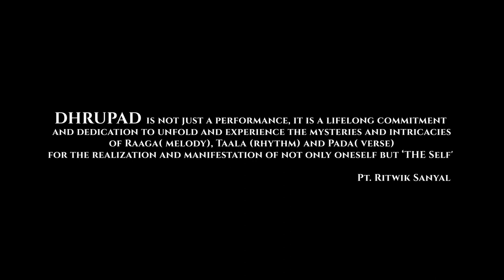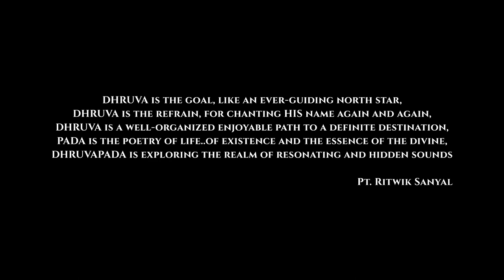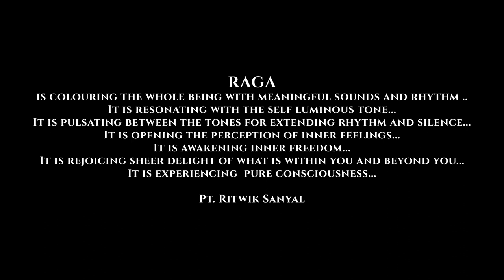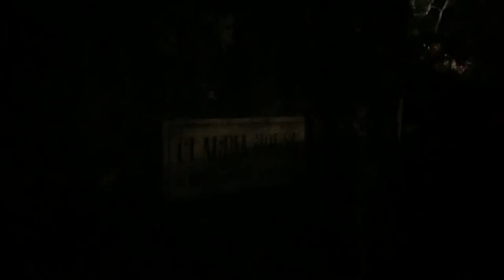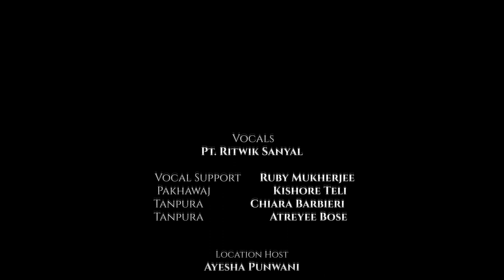Ritwik Sanyal | Vocal Music | Indian Classical Music | Dhrupad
Pandit Ritwik Sanyal 'Shrutigyan' - Dhrupad Vocal
Shri Kishor Teli - Pakhawaj
Smt. Ruby Mukherjee - Dhrupad Vocal Support
Smt. Chiara Barbieri - Tanpura and Dhrupad Vocal Support
Smt. Atreyee Bose - Tanpura and Dhrupad Vocal Support

This video was recorded in Bastora village in Goa, India

Raag Bihag 2:41
Alaap, Jor, Jhaala, Choutaal Bandish
"Ganapati Vighna harana"
(Ganapati, the destroyer of obstacles)

Raag Purvi 53:45
Alaap, Sultaal Bandish
"Antara Dhyan Sura Anuranana Ranana"
(Meditation on the vibrating resonance of the great originating sound)
Original composition by Pandit Ritwik Sanyal

Raag Malkauns 1:10:00
Alaap, Teevra Taal Bandish
"Madana Mohana Mukha Mani Murali"
(Lord of love, exquisite enchanter)